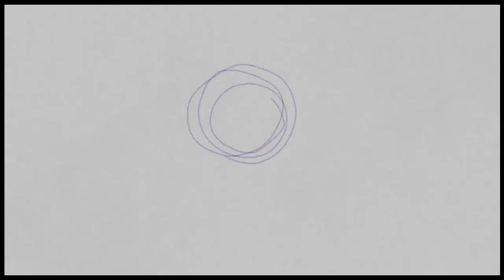Celestial Skies - Art Academy: Home Studio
I decided to be more experimental with doing a different color for the skin tone and it just ended up making a galaxy for the blue-skinned gal.